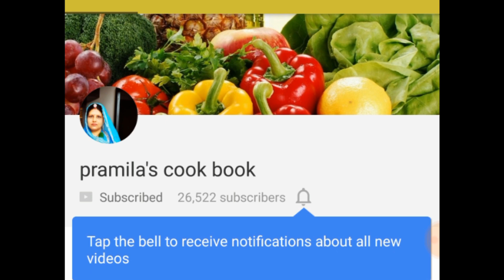Rajasthani Keri Aur Chana Dal Sabzi | Rajasthani Saag | Rajasthani Curry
Rajasthani Keri aur chana dal sabzi or curry is very delicious to eat and very easy to make at your home,just follow these easy steps which i have shown you all in this video and in no time your tasty curry or sabzi will be ready.
Checkout amazing kitchen appliances on discounted rates :
Install this app for more amazing products :